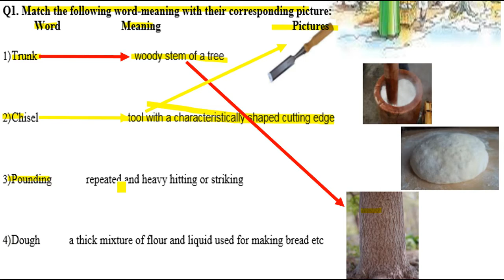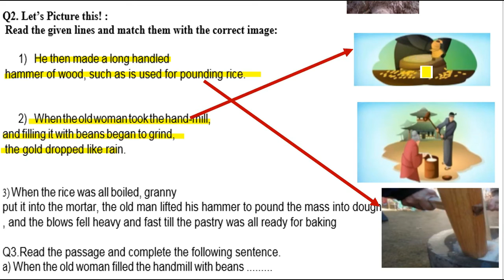Worksheet 39 English class 7 (9/12/21)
धन्यवाद

7th class
7th class ki worksheet number 39 English
7th class worksheet number 39
7th class ki worksheet